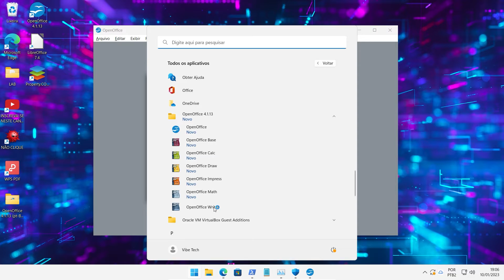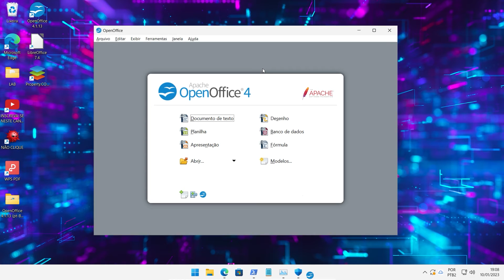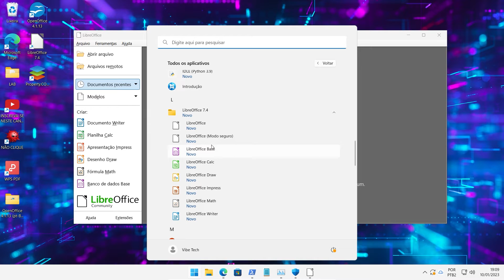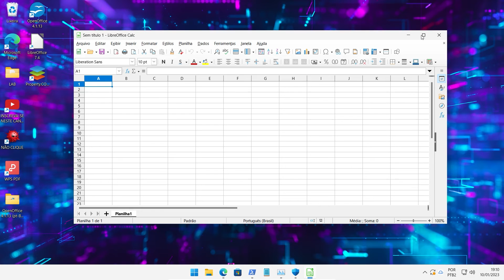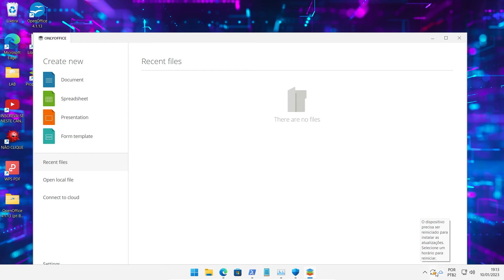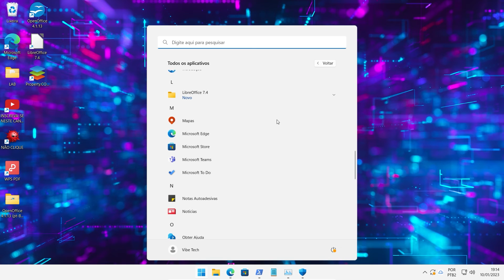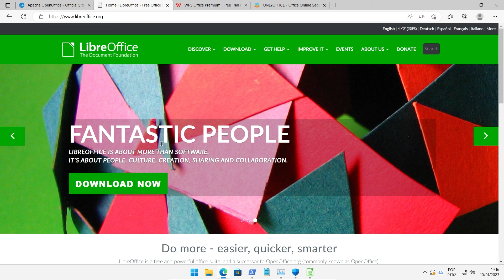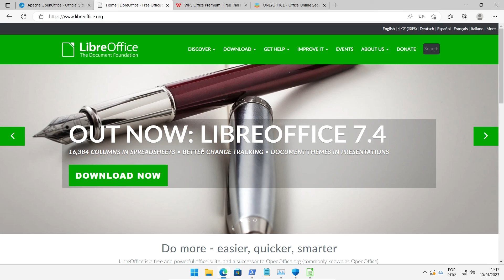ALTERNATIVAS AO MICROSOFT OFFICE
Como instalar office no PC sem piratear crackear programas, existem muitas alternativas ao Microsoft Office que são gratuitas e open source. O crack do office é muito conhecido por espalhar malware.

⚠️ Apoie o canal: